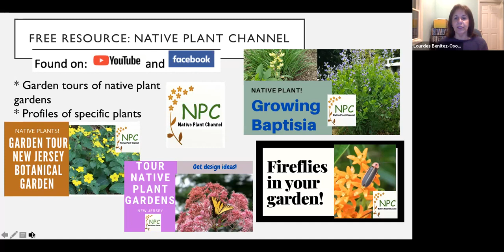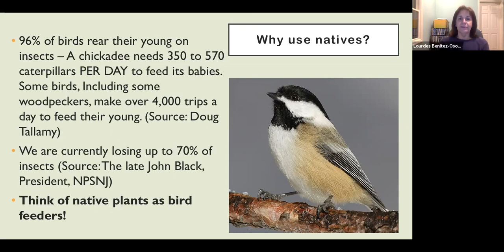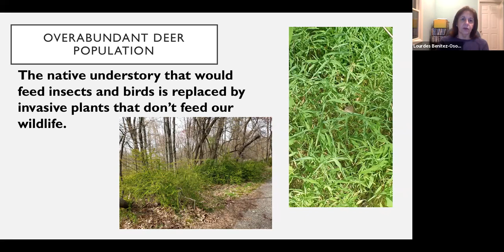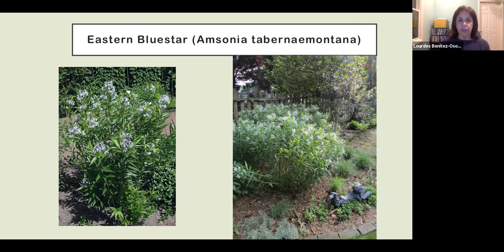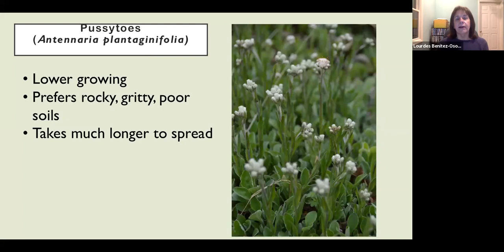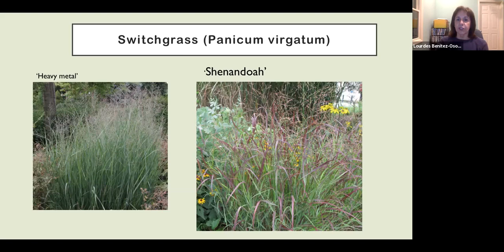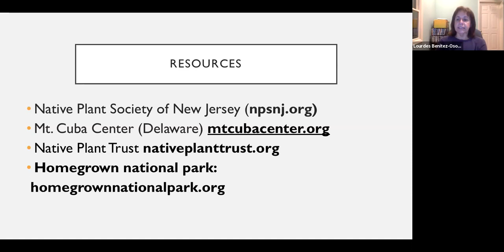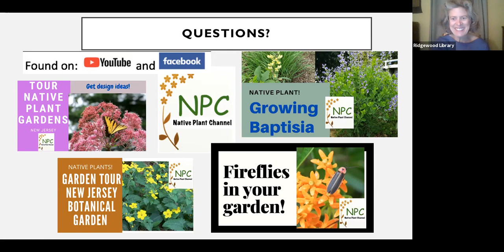Sustainability Series: Going Native Without Feeding Bambi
Lourdes Osorio, Master Gardener and creator of the Native Plant Channel on YouTube, explains why native plants are important and which ones are less tasty to deer.